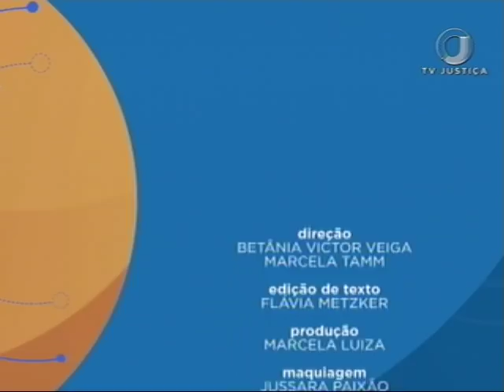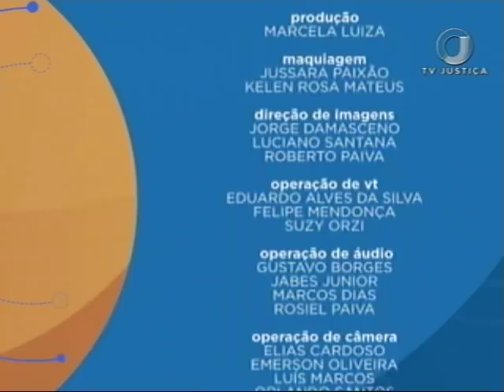Saber Direito Aula - Lei Maria da Penha - Aula 3